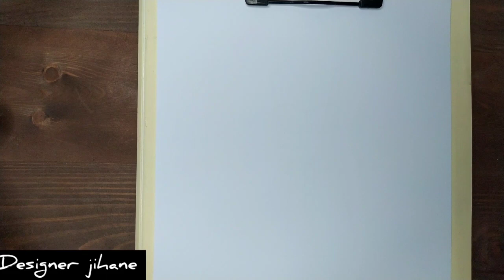تعليم رسم أزياء صيف سهلة جدا للمبتدئين | رسم ازياء بنات | رسم سهل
قناة تعليم رسم الازياء للمبتدئين

رسم ازياء صيف
 رسم ازياء بنات
رسم ملابس صيف
ازياء صيف
صيف 2022
 رسم ازياء كاجوال
رسم تنورة سهلة
رسم قميص
رسم سهل
رسم فساتين
رسم ازياء
رسم فستان سهل
تصميم فساتين
رسومات فساتين
طريقة تلوين الجسم  :

اتمنى انكم تدعموها وتشتركوا فيها بالضغط على الزر الاحمر وتفعيل الجرس وتسجيل اعجاب للفيديو